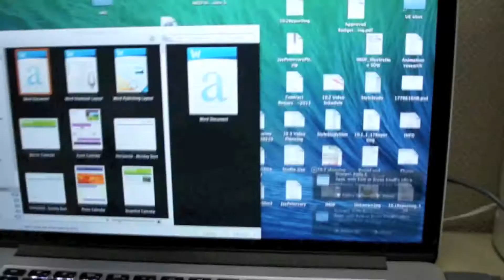The long way home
I live about a mile from work. So Friday I cut out early to take the long way home. Not a bad commute!